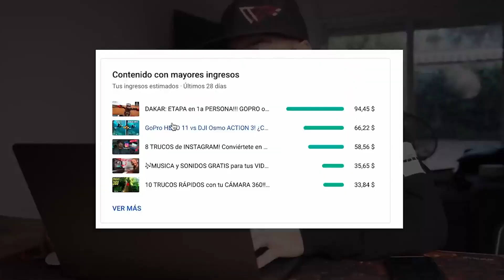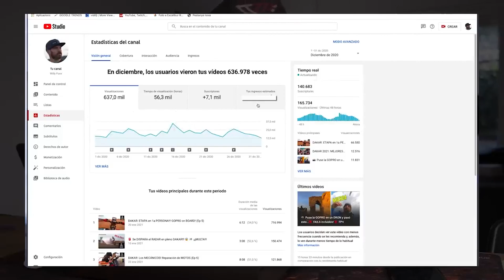RECUPERO LA INVERSIÓN DE MI DRONE HACIENDO VIDEOS EN YOUTUBE?